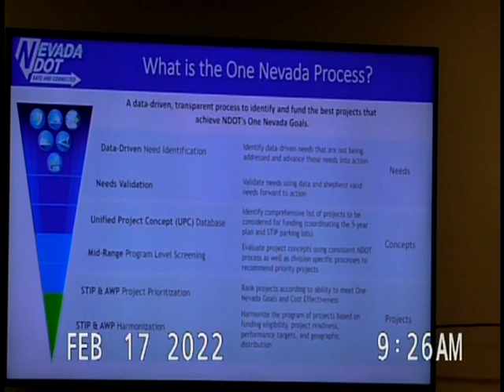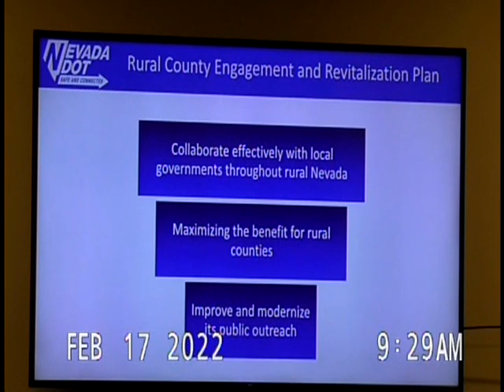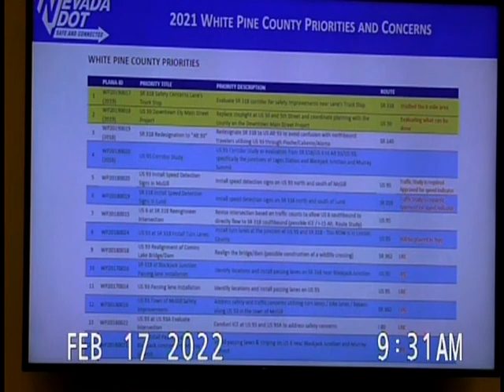Feb 11 2022 White Pine County Ndot Workshop pt 1